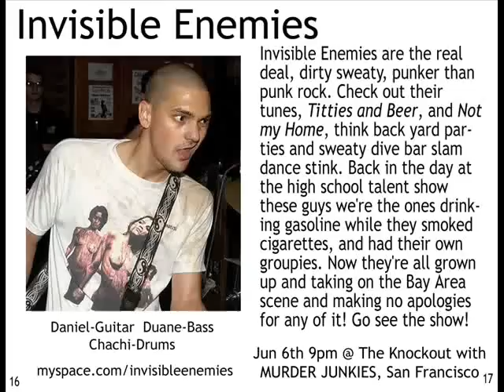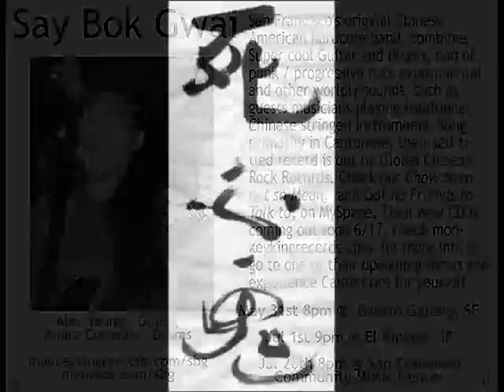LittleBook SF June 2008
HIGHTOWER

Greater than the sum of their parts Hightower has been a staple of the hardcore & skate rock scene in SF since their days of playing backyard pools and house parties through to their current rocket fueled rise to rock stardom! Live shows leave you sweaty, dazed and slightly deaf, but screaming for more. Check out The Force and the Fury, I am the wallride, and the rest of their songs up or get their self titled CD out on ManBaby Records. And don't miss their upcoming shows!!

Two Timin' Hussies

have been rockin out behind your back, all over town. Now they're ready to put out their first EP, are you ready? LB: So what's been your funnest show? TTH: Deffinetly El Rio, we played with some rad bands, cool stage, and lots of people came out that night. LB: What's been your most memorable moment as a band? TTH: We partied like rock stars in a hotel room in Santa Cruz, we had pillow fights and had to jump the fence to sneak into the hot tub...yeah, we're that cool. LB: Any pre/post show ritual?? TTH: It's no secret we like to drink. a lot. both pre and post show. and any other time for that matter. LB: Why should people make it out to the show? TTH: We write fun songs, put on high energy shows, and just overall have a good time. LB: What are the Two Timin Hussies doing next? TTH: We recorded in April at Expressions, the EP will be out in June and we're planning a mini tour for July!

Thee Merry Widows

Billed as Northern California,s first all female Psychobilly band, anyway you want to define them, thee Merry Widows are all around, ass kicking cool, rock and roll. Loved by Greasers, Cowboys, Goths, Bikers, Psychobilly Hatchetheads, Punk Rockers and all other true crazies, check out their songs The Howl and Suicide Ride, on MySpace, or pick up their new CD The Devil's Outlaws, out now on, people like you records, and see them live June 5th.

Say Bok Gwai

San Francisco's original Chinese American hardcore band, combines Super cool Guitar and Drums, duo of punk / progressive rock experimental and other worldly sounds, such as guests musicians playing traditional Chinese stringed instruments, sung primarily in Cantonese. 1st self titled record out on Global Chinese Rock Records. Check out Chow Mien not so mean,  and Got no Friends to talk to, on MySpace,  Their new CD is coming out soon in 2008,check monkeykingrecords.com  for more info or go to one of their upcoming shows and experience Canto Core for yourself.

Invisible Enemies

Invisible Enemies are the real deal, dirty sweaty, punker than  punk rock. Check out their tunes, Titties and Beer, and not my home, think back yard parties and sweaty dive bar slam dance stink. Back in the day at the high school talent show these guys we're the ones drinking gasoline while they smoked cigarettes, and had their own groupies. Now they're all grown up and taking on the Bay Area scene and making no apologies for any of it!

Dead Ringers

Good ol' four on the floor rock and roll, only this nitro burnin' muscle car has jumped out of gear and is barreling toward a school bus full of kids! Don't miss their record release party at Annie's Social Club, June 5th they'll have the new 7" available for instant gratification. Meanwhile, Check out their tunes I Want Out, Mean Streets and all the rest and get your yeah yeah's ready to shout along with the band!

Death valley high

Filling the room with a unique style of dance rock, an explosion of sound with plenty of guitars, drums and screams to keep it Rock N Roll. High on style and entertainment, Live shows are meant to get out of control and get people up on their feet dancing and pogoing to DVH's high energy music. Check out their tunes The Known and Lovers then head on out to the show!!